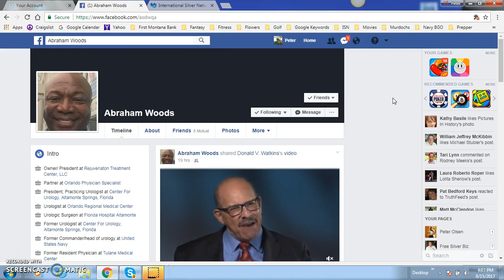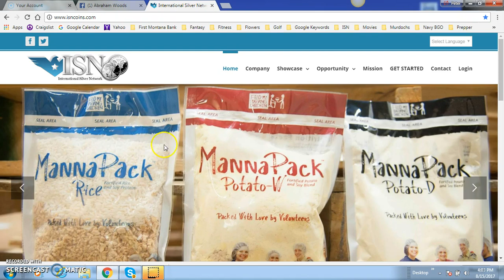Congratulations to Abraham Woods as My Newest International Silver Network Rep!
Congratulations to Dr. Abraham Woods as my newest International Silver Network, ISN, representative. Dr. Woods is a prominent physician in the Florida region but is also very savvy fiscally. He understands the world crash that is coming by 2018 and wants to be hedged and prepared and could not think of a better place to be than ISN! He joined with a Premium Package with the top coin pick and 2 ounces of silver at spot price as his monthly autoship. Dr. Woods it's an honor to have you with ISN and looking forward to helping you build a tremendous residual income with us! Welcome aboard!  Remember with every coin sold with ISN 5 meals are provided to starving children around the world through the Feed My Starving Children Organization.

If you are looking for 1 on 1 coaching my services are 2nd to none. I will help you rise to the top of your company and become one of the top leaders and money earners in your group.

This home based mlm business is a 6 figure plus income generator that pays its reps in commissions, bonuses, Mercedes Benz, and FREE Silver and Gold. I got my Mercedes Benz in under 90 days(ISN pays for it) and have stacked over 6500 ounces of silver for FREE all compliments of International Silver Network! My income with ISN is tremendous and continue to grow every single month and they send me on vacations all over the world on their dime simply for helping others convert some of their declining fiat dollars into silver and gold assets from ISN.

#1 Precious Metals Business Opportunity in the world!